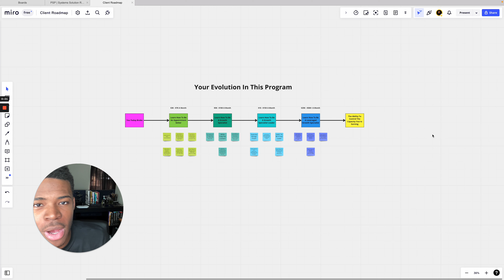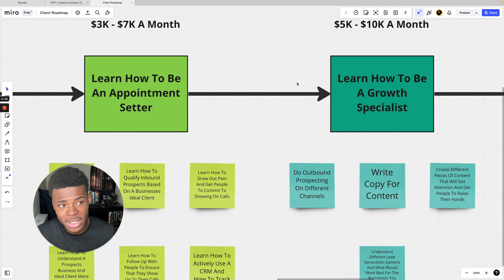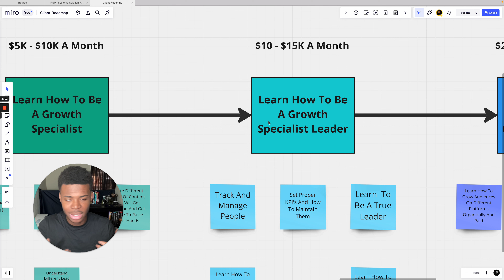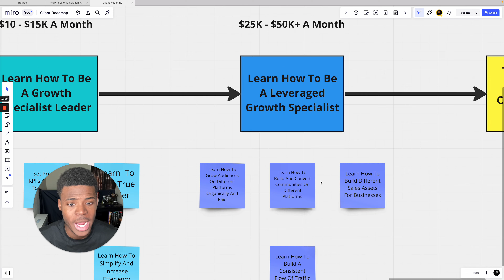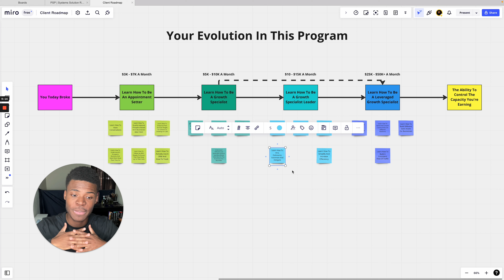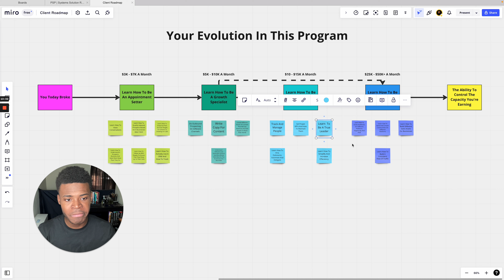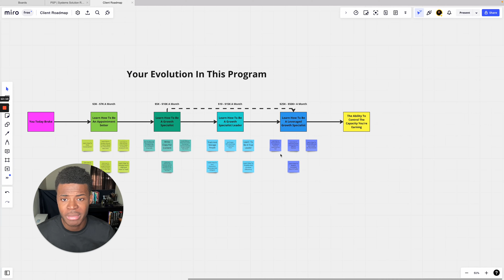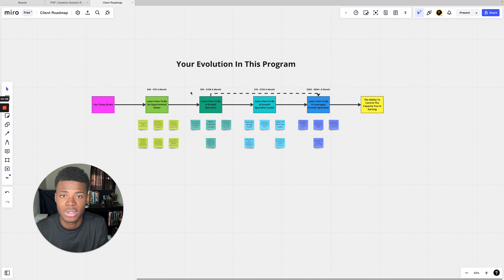How To Control Your Income Capacity As A Growth Specialist | Duno Clenor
It's true that not everyone is going to make it, but I made this video to help every viewer become a Winner - INEVITABLY.

If you're tired of your current situation, maybe you’re tired of starting business after business and seeing no clear success, or maybe you just want to be able to support the ones you love  - watch this video!

📲 If you wanna ask me more personal questions, hit me up on Instagram: